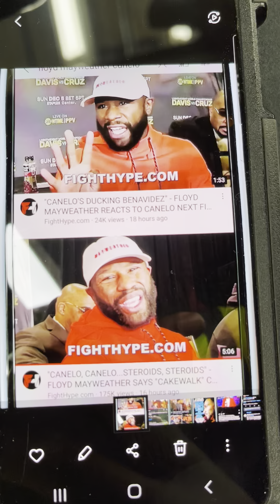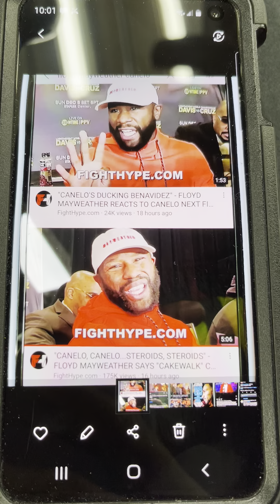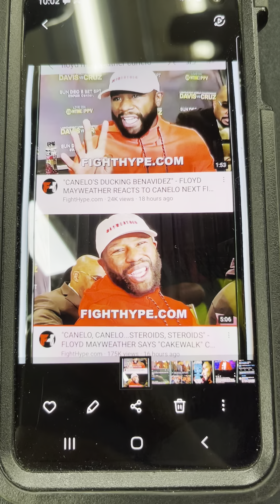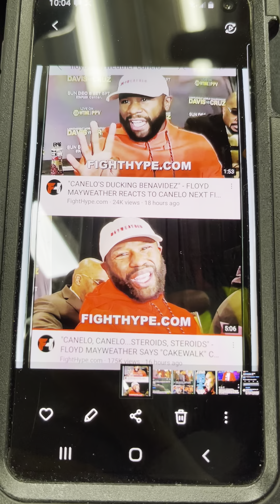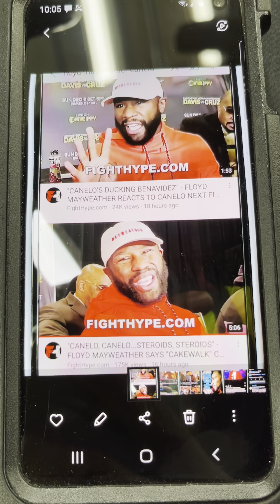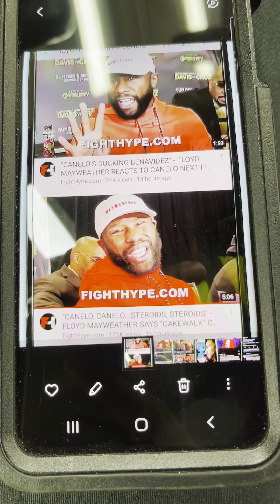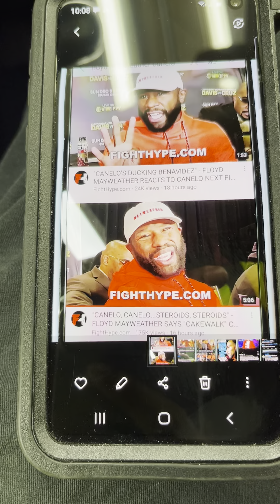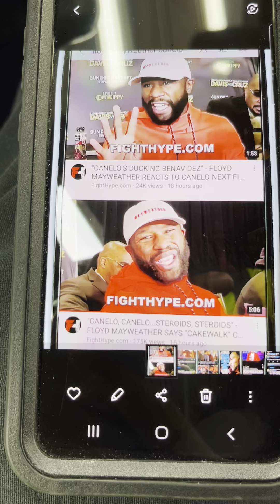Floyd Mayweather:Canelo Alvarez is a steroid abuser🤯 Tank,Errol,Bud, & Boots should be talked abt🔥